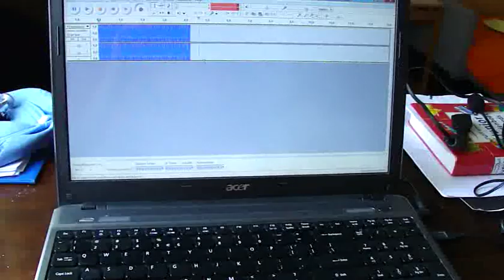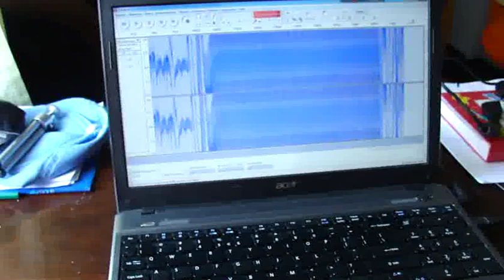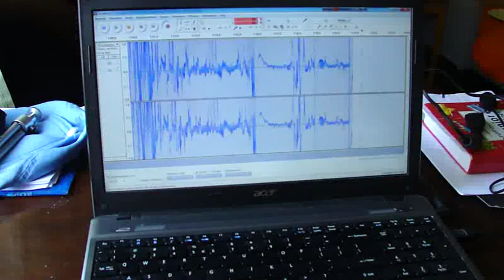DIY Foxhole Radio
First attempt to make a foxhole radio, as used in WOII
No clear reception yet as it needs more windings.
And I need to clean the dirty parts that I found randomly lying around..